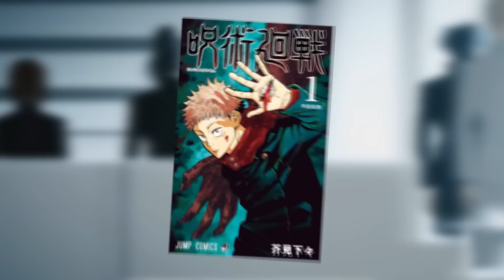Geto Laughs Like Roger ||JJK Manga Chapter 202|| Explained in Hindi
aniketchaudharyjavaprog-1@okicici

Thanks 👍😊